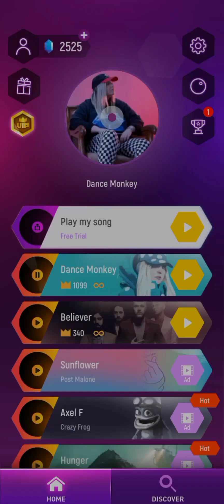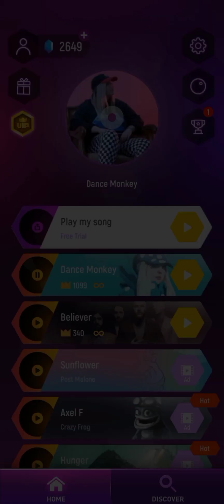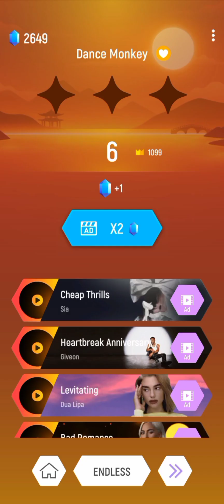PJ Mask Coffin Dance Tiles Hop💖💖 EDM Rush